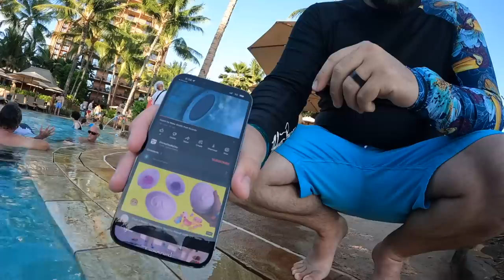EXPOSING every unknown secret at Aulani.... (might delete later)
Day 3 on the island of Oahu staying at Disney's Aulani, a Resort & Spa! We got to sail on a Moana-feel boat ride called Hawaiian Ocean Adventures where the captain, Neil, spilled the TEA! He told us about several hidden secrets around the resort and we are DETERMINED to find every single one of them!  Between the sounds at the infinity pool to the animals in the lazy river, we are unleashing it all!

♡♡♡♡♡♡♡♡SOCIAL MEDIA♡♡♡♡♡♡♡♡